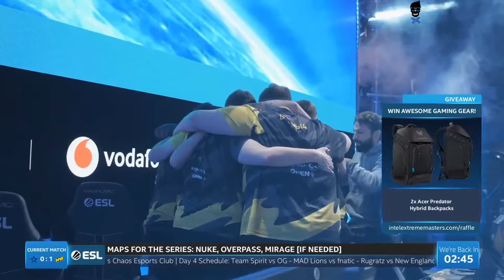Navi vs Complexity - IEM beijing 2020 - Map 2 - Overpass